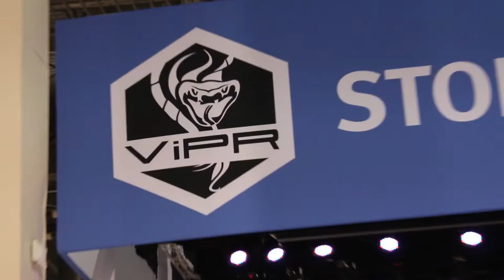Jeramiah Dooley | EMC World 2013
Jeramiah Dooley, VCE, at EMC World 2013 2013 with Winston Edmondson